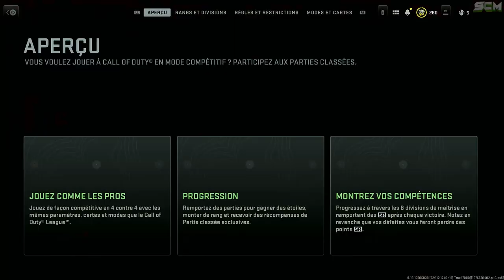Comment Débloquer-Avoir Skin Opérateur Gratuit Warzone 2, Comment Fonctionne les Partie Classée MW2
▬▬▬▬▬▬▬ • BIENVENUE 😍 • ▬▬▬▬▬▬▬

▬▬▬▬▬▬▬ • PARTENAIRES 💪 • ▬▬▬▬▬▬▬

👉StealthGamer:
"SOISCOOLMEC"
"STRIKESOISCOOL"

TikTok "SoisCoolMecYTB"
👻Snapchat "soiscoolmec"